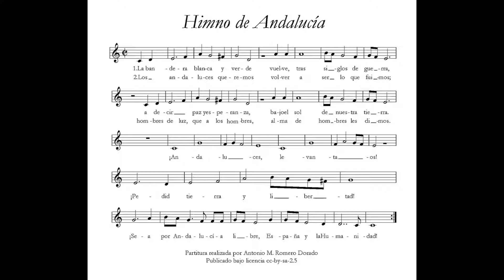La bandera blanca y verde – hymn regionalny Andaluzji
Tekst pieśni napisał na początku XX wieku andaluzyjski nacjonalista Blas Infante.

Oryginalną linię melodyczną stworzył José del Castillo, jednak jego partytura zaginęła podczas hiszpańskiej wojny domowej.

W 1981 La bandera blanca y verde została przyjęta jako regionalny hymn Andaluzji. Manuel Castillo stworzył wówczas nową melodię hymnu.
Tekst

    La bandera blanca y verde
    vuelve, tras siglos de guerra,
    a decir paz y esperanza,
    bajo el sol de nuestra tierra.

    ¡Andaluces, levantaos!
    ¡Pedid tierra y libertad!
    ¡Sea por Andalucía libre,
    España y la Humanidad!

    Los andaluces queremos
    volver a ser lo que fuimos
    hombres de luz, que a los hombres,
    alma de hombres les dimos.

    ¡Andaluces, levantaos!